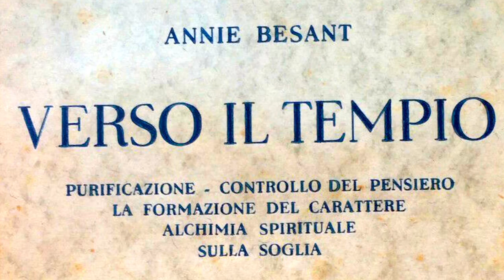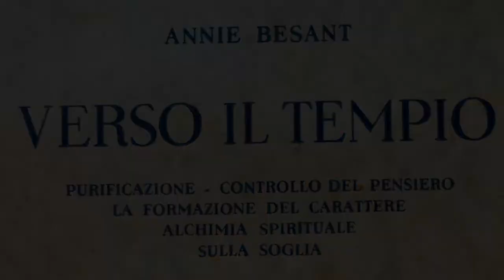10. Il Controllo del Pensiero (parte 5 - ultima) - VERSO IL TEMPIO di Annie Besant